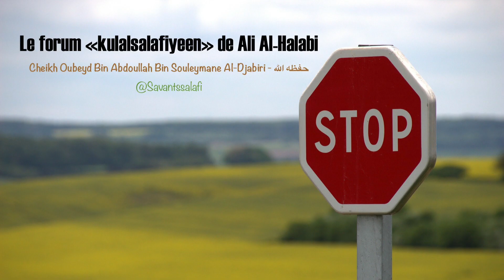Le forum «kulalsalafiyeen» de Ali Al-Halabi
Cheikh Oubeyd Bin Abdoullah Bin Souleymane Al-Djabiri - حفظه الله